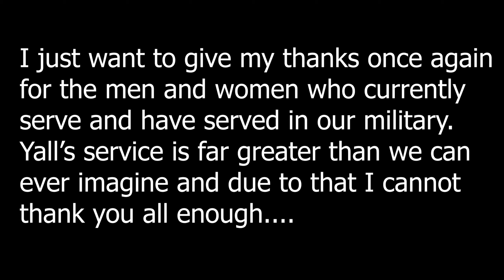SALLY UP CHALLENGE WITH FAMILY (MEMORIAL DAY TRIBUTE)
Hope everybody has a great day and REMEMBER THE REASON FOR THIS HOLIDAY!!! I hope ya'll enjoy and again...Huge thanks to the great men and women who sacrifice everything from their families to their own life so that the civilians of the United States can live on their lives. God Bless you all..

Song
Flower
Artist
Moby
Album
Play - The B Sides
WMG, [Merlin] PIAS (on behalf of Mute/BMG); Warner Chappell, AMRA, UMPI, Kobalt Music Publishing, PEDL, CMRRA, LatinAutor, BMI - Broadcast Music Inc., and 21 Music Rights Societies